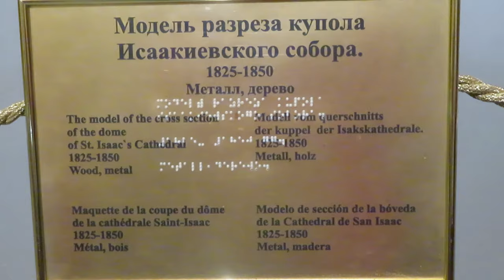SAINT ISAAC'S CATHEDRAL SAINT PETERSBURG RUSSIA. كاتدرائية القديس إسحاق في سانت بطرسبرغ